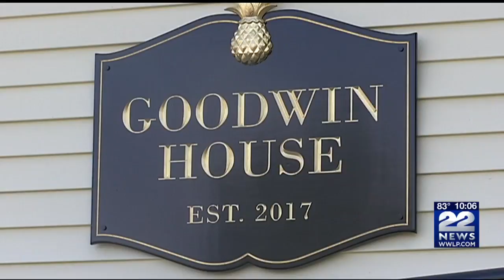CHD unveils new outdoor basketball court in Chicopee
The new court is located at the Goodwin House, a substance-use treatment home for young men.